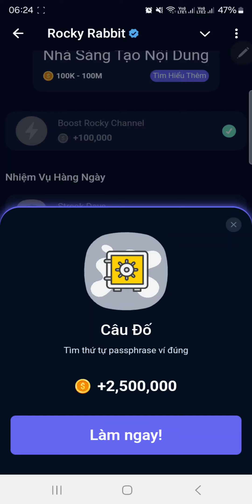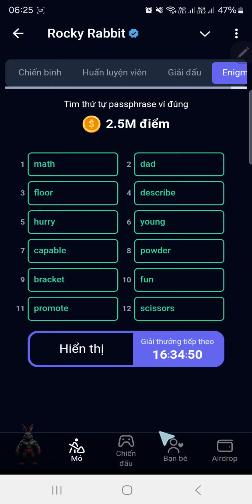Rocky Rabbit Chia Sẻ Mã Ví Nhận 2.500.000 Point Ngày 18/9/2024